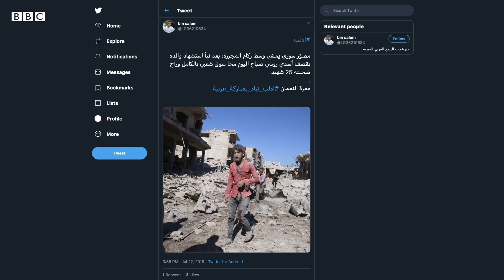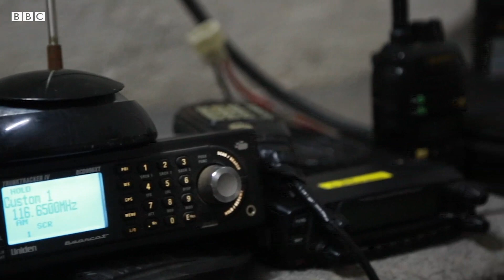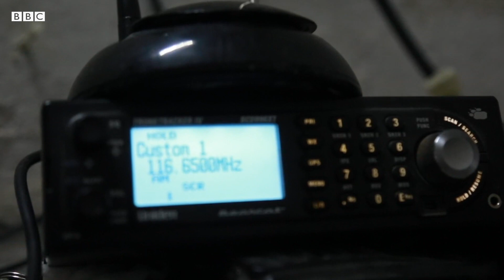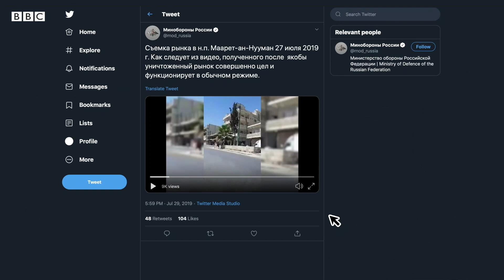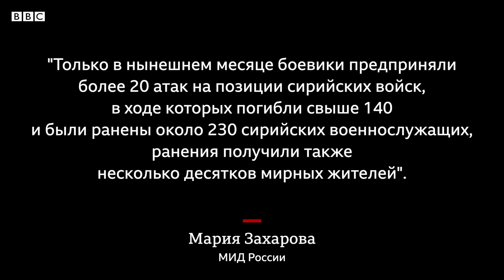Кто нанес двойной удар по сирийскому рынку? | Расследование Би-би-си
Сирийская оппозиция обвиняет Россию в совершении военного преступления – двойной бомбежки городского рынка с целью максимально увеличить число жертв среди мирного населения. Москва отрицает обвинения.